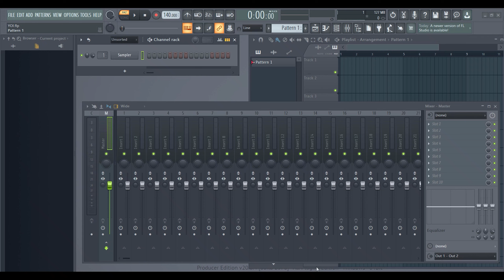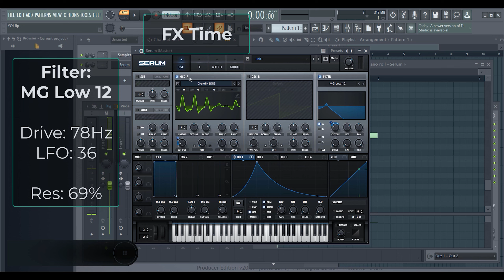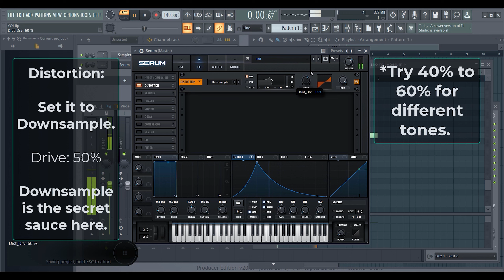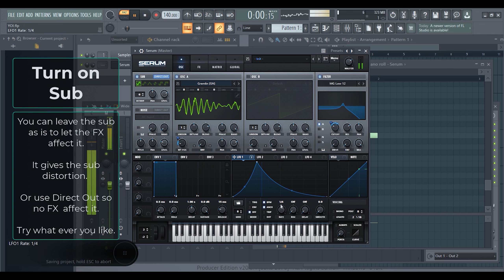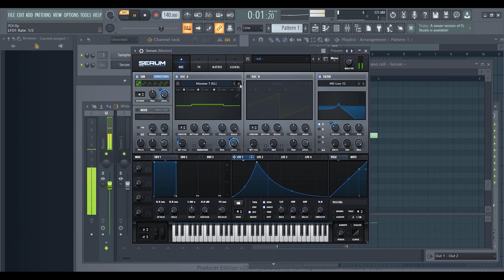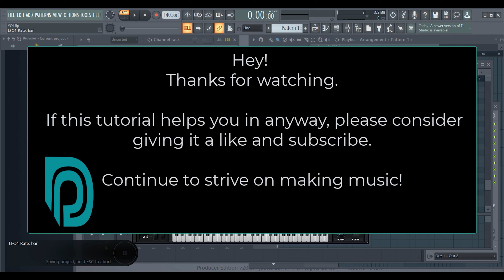Make a Yoi Bass | Serum Tutorial